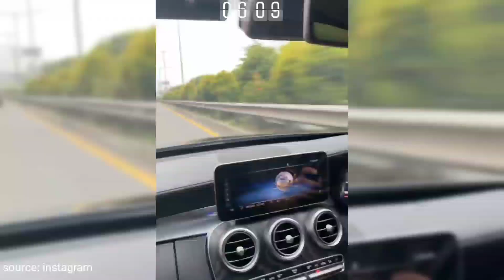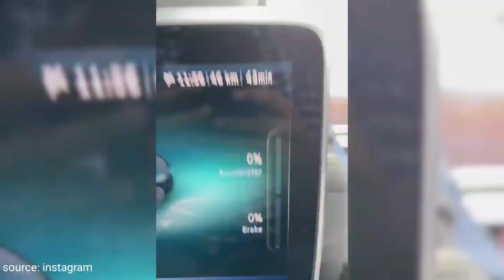SELESAI TRAINING ROAD PARTY FITRA ERI LANJUT ROAD MERCY MERCEDES-BENZ S450